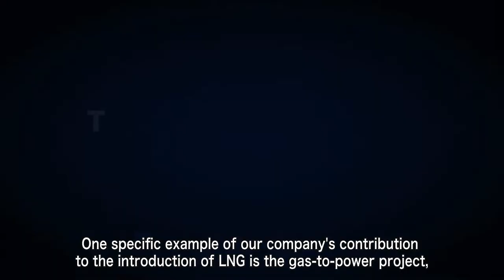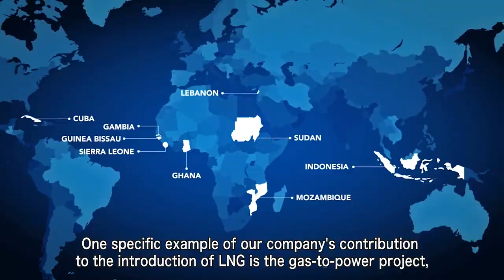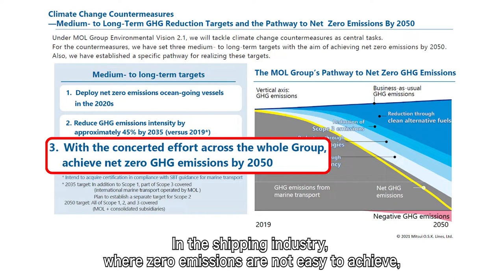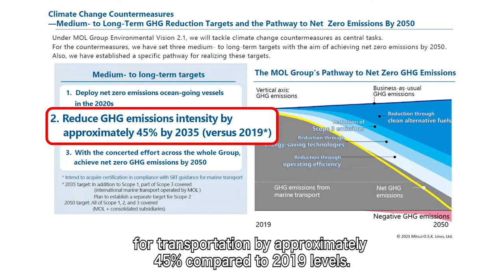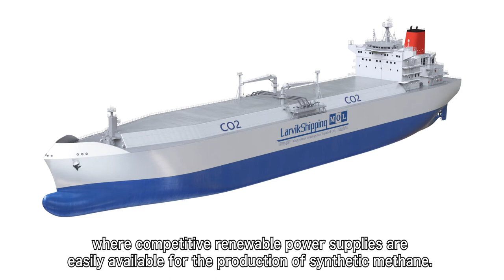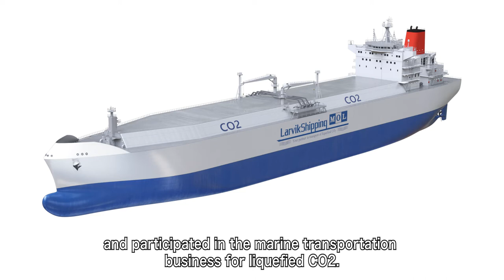MOL’s message for LNG PCC 2021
MOL’s Director General of Energy and Offshore Business Unit, Mr. Kenta Matsuzaka (Senior Managing Executive Office) presented as one of the corporate leaders in LNG industry, through video message for LNG Producer-Consumer Conference 2021.
He explained the importance of LNG for reducing environment impact and introduced MOL’s various initiatives for decarbonization based on our Environmental Vision 2.1 newly issued in June 2021.

Happy 10th Anniversary to LNG PCC which will be held on 5th Oct!